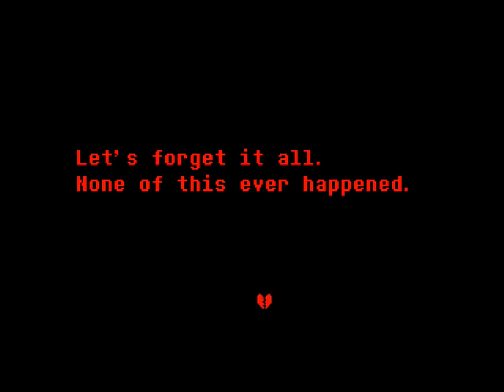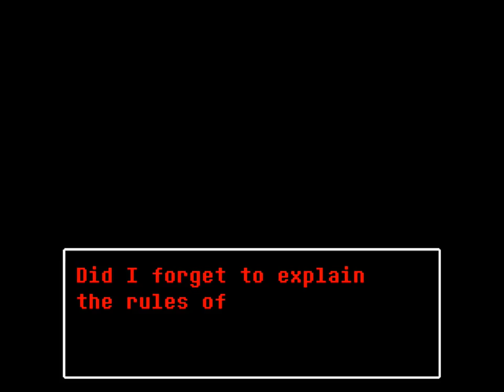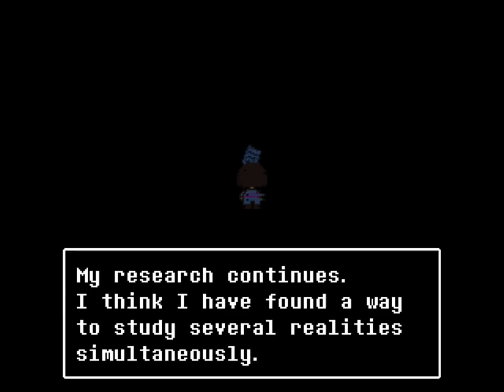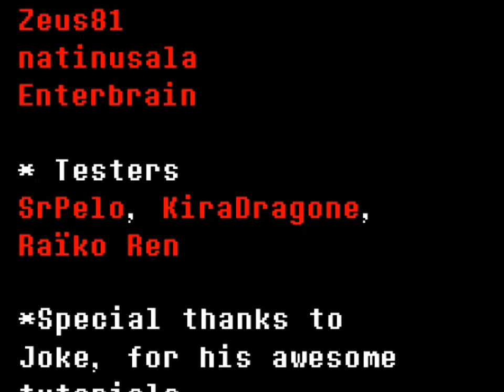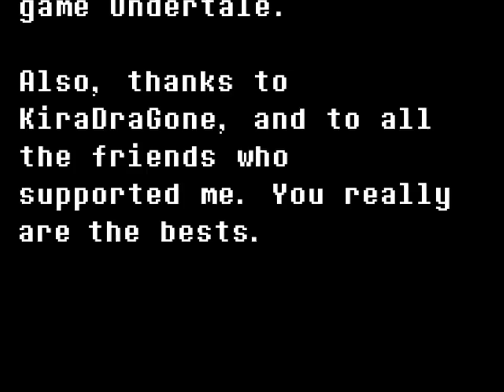GASTER Secrets! Slendertale - UNDERTALE Fangame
Secrets about W.D. Gaster and the Second Ending. With commentary / reactions.

Slendertale is an Undertale fangame made by Khamelot. It's based on the Slender mechanics. The game starts at the end of the true pacifist ending. You'll need to find a way out by finding the six numbers of a code procedurally generated in the game.